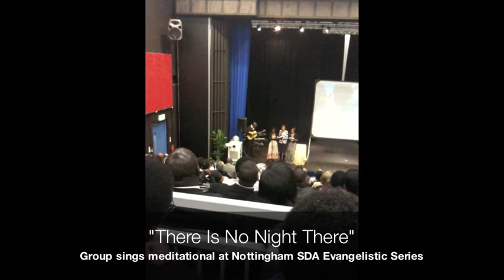Evangelistic Series Special Music - Nottingham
Crusade Special Music - Nottingham